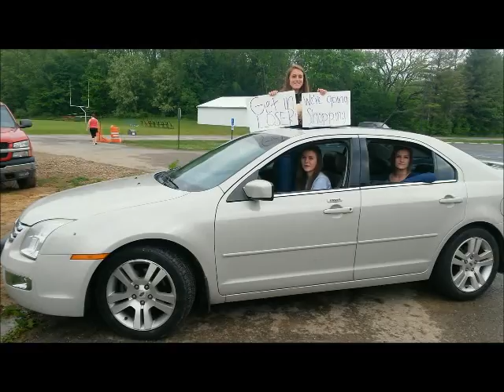My Curves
What you gon' do with all that calc?
All that calc inside your brain?
I'ma get, get, get, get, you smart,
Get you so smart off my curves.
My curves, my curves, my curves, my curves, my curves,
My curves, my curves, my curves, my bounded little curves (Solve it out)

We derive equations daily,
We do it cuz we're crazy,
We don't treat people nicely,
We can find f of x precisely.
Einstein and your momma,
Newton and that llama
Karen don't like sharin'
All these equations got me deriving high
Clouse don't like us askin,
He says we're his favorite class'n,
6 chapters, failing quizzes
We say no, but he keep givin'
And no we ain't takin'
We can't keep on solvin'
Because we hate deriving.

My trig (trig), my trig, my trig, my trig (trig)
You love my inverse trig (trig),
My curves, my curves, my curves (trig),
My curves they got you,

They got you solvin'.
(Oooo) Solvin' all these problems for me and spending time on me.
Clouse has got me solvin'.
(Oooo) Solvin' all these problems for me, for me, for me.

Get you so smart off my limits
What you gon' do with all that area?
All that area inside that curve?
I'm a make, make, make, make you scream
Make you scream, make you scream.
Cuz of my curve (ha), my curve, my curve, my curve (what).
My curve, my curve, my curve (ha), my bounded little curves (Solve it out)

I met Kady down at the track.
Regina said hey, hey, hey we're going shoppin'.
I could be your derivative, you can be my integral
I mix your X's with my Ys,
Easy, easy calculus,
Mix your X with my Y, X's, X's riiiiiiight.

My work ain't ever sloppy,
The boys they wanna copy.
They always workin' next to me,
Always sittin'close to me,
Tryin' to see my work, work.
Lookin' at my calc, calc.
You can try but you can't solve it,
If you copy I'ma start some drama,
You don't want no drama,
No, no drama, no, no, no, no drama
I ain't your teacher, boy,
I'm just tryn'a solve boy,
Just solve my calc.

My curve, my curve, my curve, my curve,
My curve, my curve, my curve, my curve, my curve, my curve.
My bounded little curves (curves)
To the left and to the right (Curves)
My curves got you,

What you gon' do with all that trig?
All that trig inside that problem?
I'ma make, make, make, make you scream
What you gon' do wit all those X's?
All those X's inside that funtion?
I'ma make, make, make, make you smart
Make you smart, smart, make you smart.

(A-ha, a-ha, a-ha, a-ha) [x4]